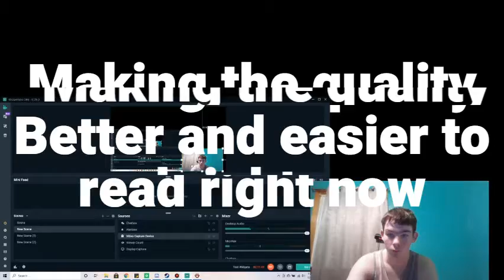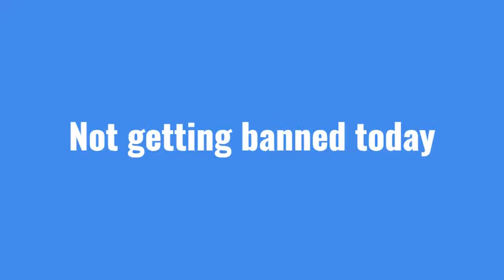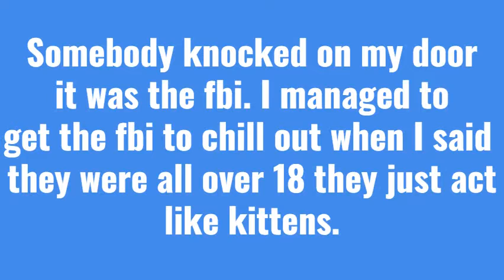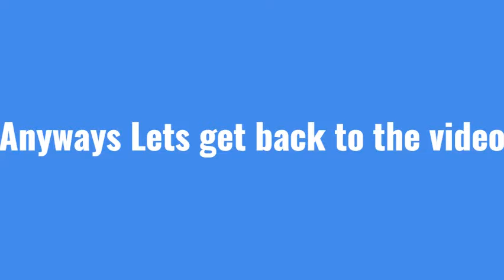NekoPara Vol. 0 Part 1 (WEEB MONTH)